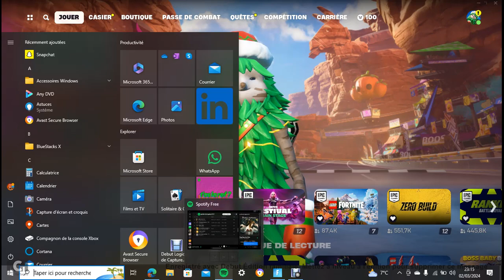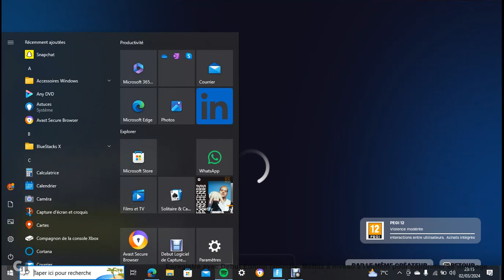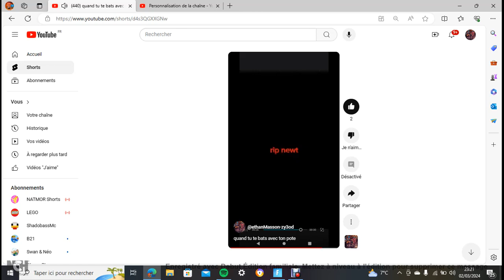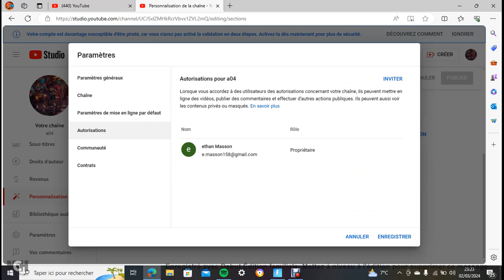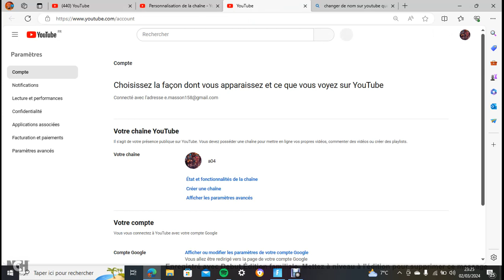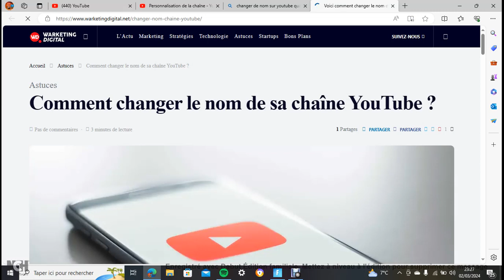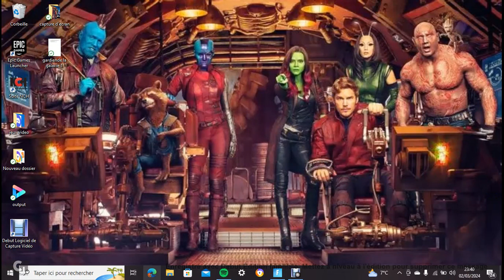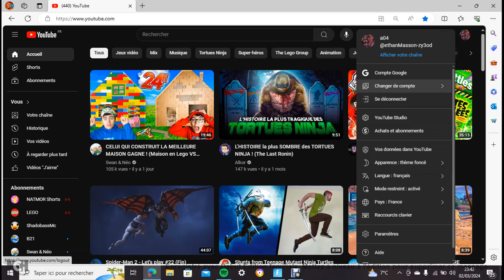video fortnite avec ballon-manuel